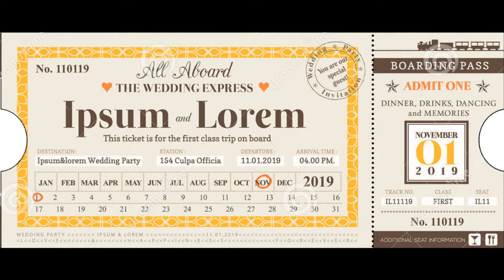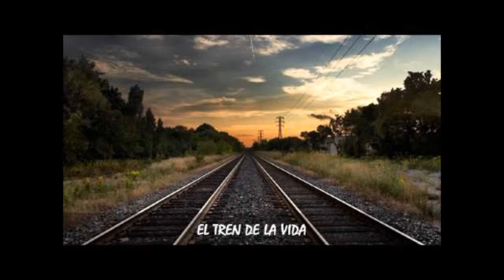El tren de la vida - Mabel Murillo - Roberto Saldí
Poema.
Publicado a pedido de la autora.